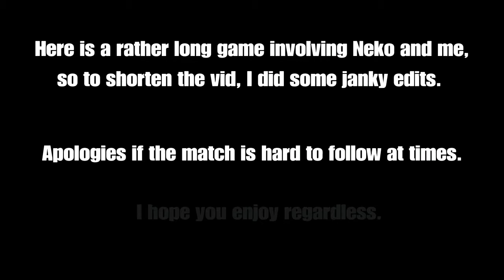Yu-Gi-Oh! Legacy of The Duelest: I Duel Neko